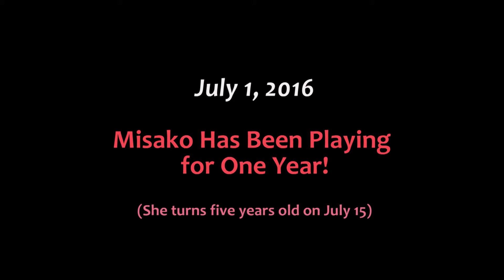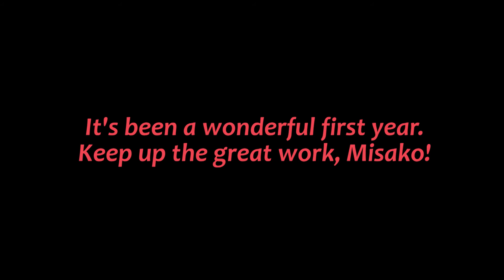Kawaii Misako - "Suitor's Song" and "Canon" - FABER ShowTime Piano Classics Level 2A